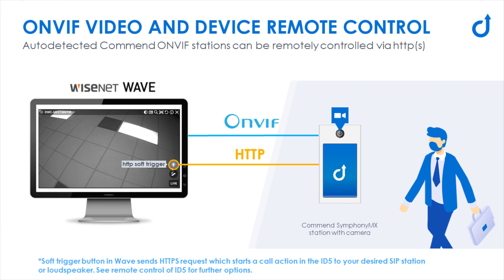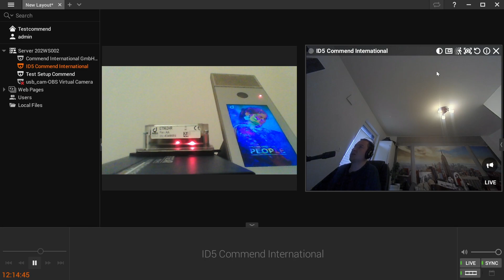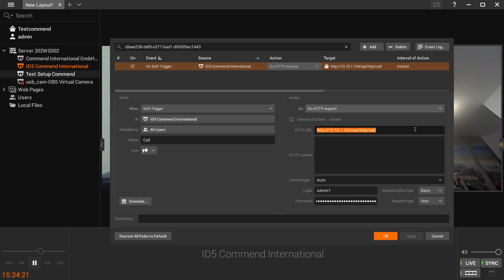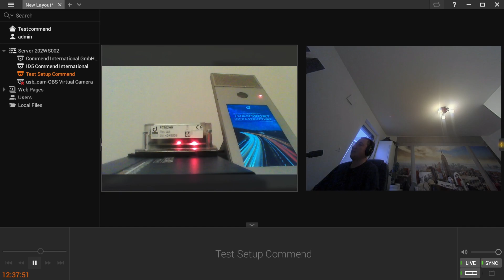Hanwha Wisenet Wave and Commend Intercom Integration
Commend introduced ONVIF Profile S into its Symphony MX and Symphony BF intercom stations, PA devices and Intercom modules.

ONVIF Profile S is a widly spread open standard in the VMS industry to integrate any video or audio device into any VMS.

Stations, devices and modules with ONVIF Basic by Commend are automatically detected by Hanwha WISENET WAVE and able to stream video.

Soft trigger button in WISENET WAVE sends HTTPS request which starts actions like calls at the Intercom stations.